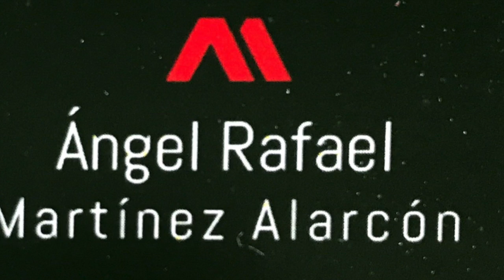Radio Shalom 3 semana adviento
Xalapa, Ver; lunes 16-XII-2019